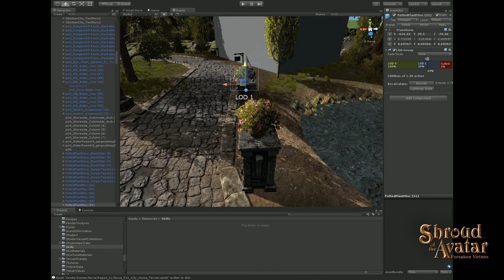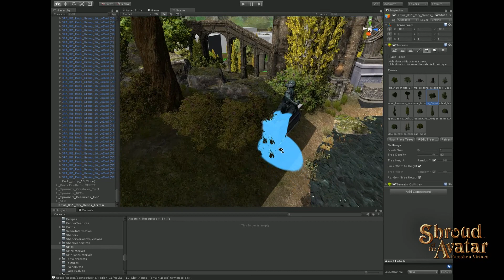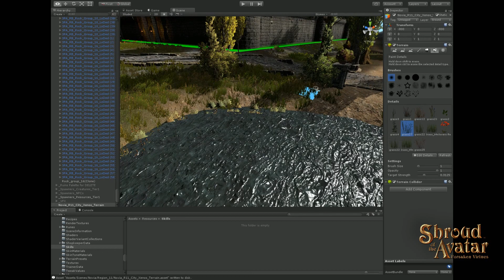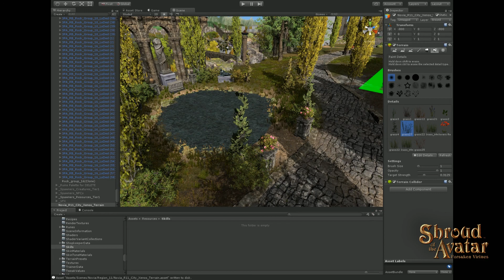Pen of the Avatar - Xenos Polish Work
Watch the intricate design work of Scott "Scottie" Jones as he works in Unity to fill out the beauty of Xenos!